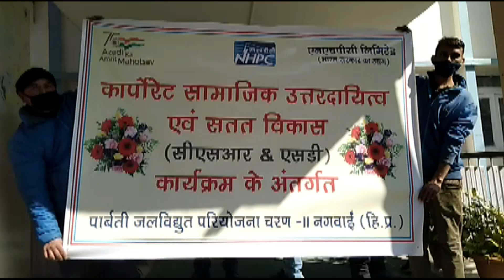रेड क्रॉस सोसाइटी को दिव्यांग जनों को सहायता के लिए दी गई 25 वहील चेयर